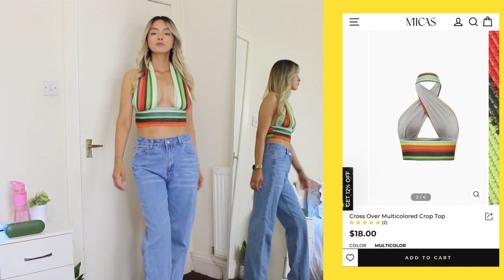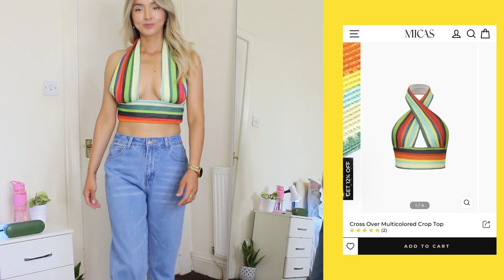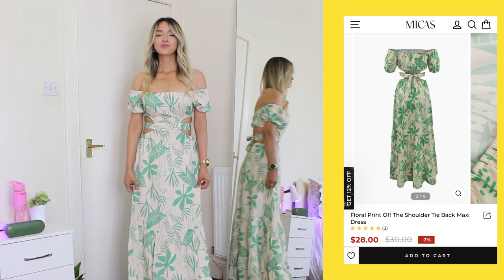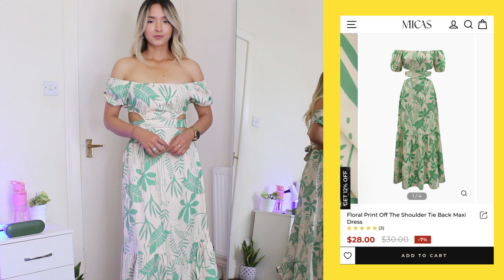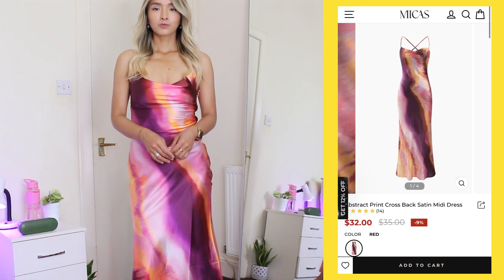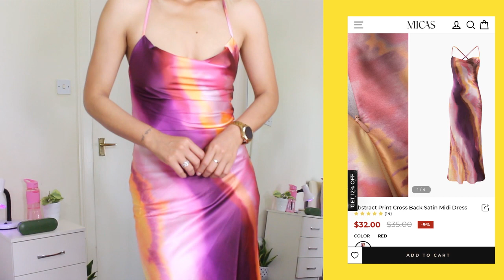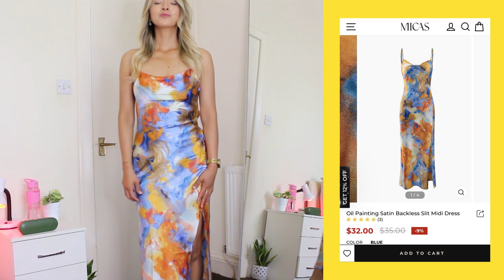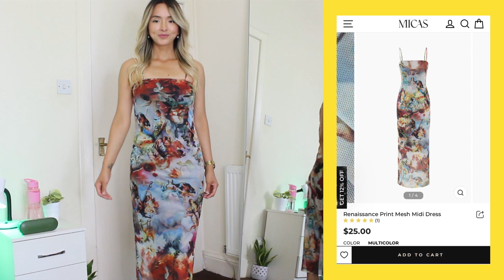HAUL MICAS VESTIDOS PARA TERMINAR EL VERANO 2023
HAUL NOVEDADES SHEIN trajes sastre PRIMAVERA VERANO 2023  |  @GabrielaLabanda

HAUL RIHOAS IDEAS OUTFITS  INVITADA BODA BAUTIZO |  @GabrielaLabanda